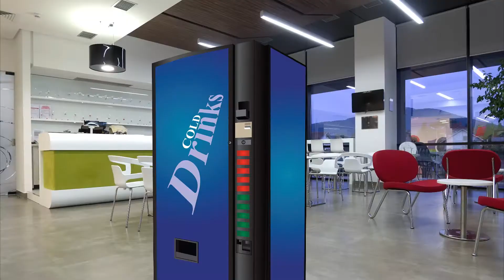Kelleher Ford 2015 New Year's Resolution #1: SAVE MONEY $$$